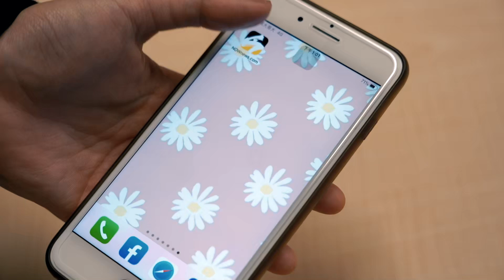世足／阿根廷PK大戰擊敗法國 梅西終於舉起「大力神盃」｜NOWnews